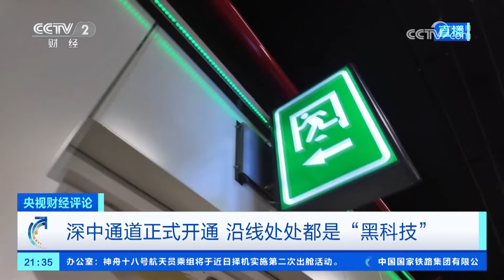深中通道启新程，引领粤港澳大湾区新纪元 「央视财经评论」 20240702 | 财经风云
本期节目主要内容：
6月30日15时，跨越珠江口东西岸的“黄金通道”深中通道正式开通。截至7月1日15时，深中通道通车24小时车流量达到12.5万辆次，维持高位运行。壮观的大桥景象，处处都是黑科技的大国重器，还有出众的颜值，这些都让深中通道成为粤港澳大湾区的“新顶流”。